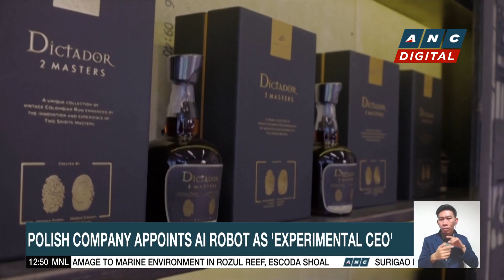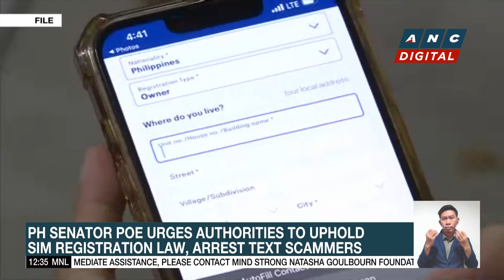Biden to discuss Ukraine war, climate change at UN General Assembly | ANC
Dateline Philippines: U.S. President Joe Biden heads to the UN General Assembly in New York next week, where he will attempt to strengthen international support for Ukraine while developing nations seek to draw attention toward development challenges and climate change.